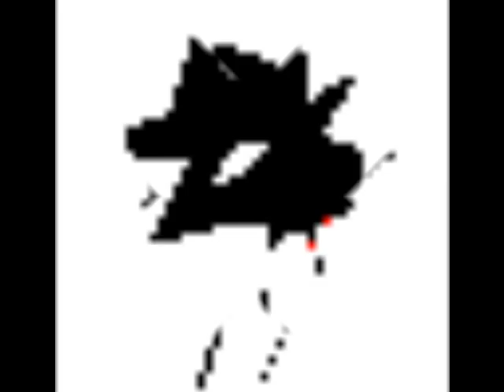florae obscurae, only black and white, with two other tracks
florae obscurae, black and white images by farangis yegane with music by palang latif